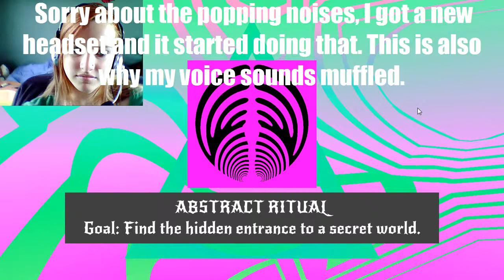Abstract Ritual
In this colorfully distorted world, my goal is to find the portal to escape, but in order to do that I must decide who I can and cannot trust... And on my journey through this misshapen rainbow explosion, I find out that I am secretly The Flash.